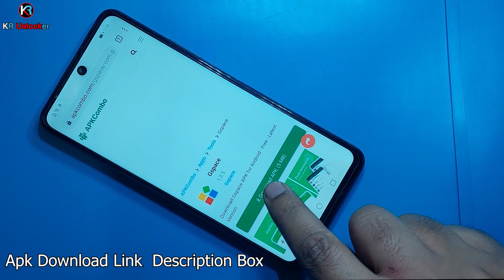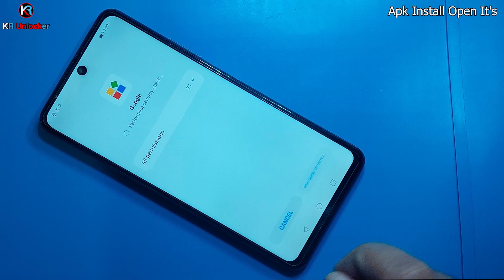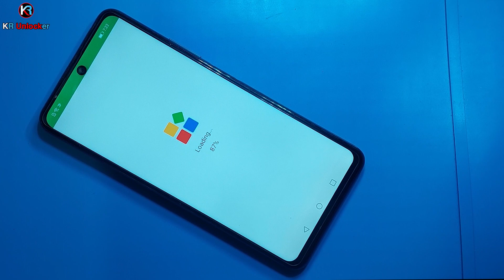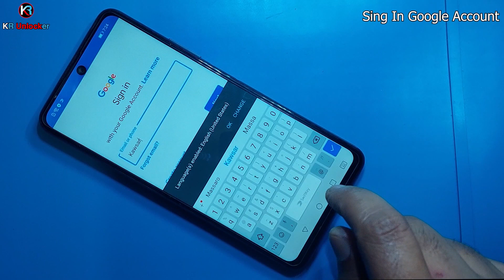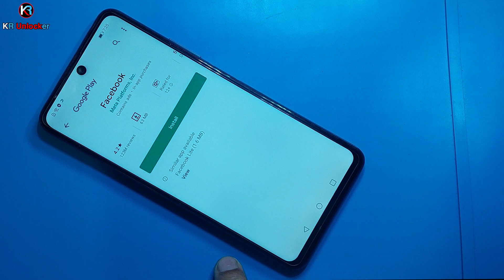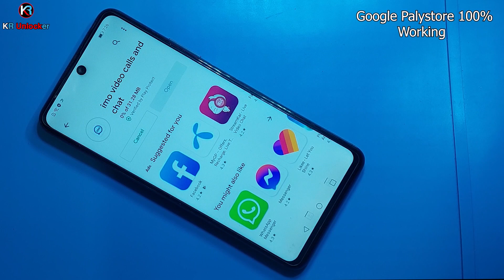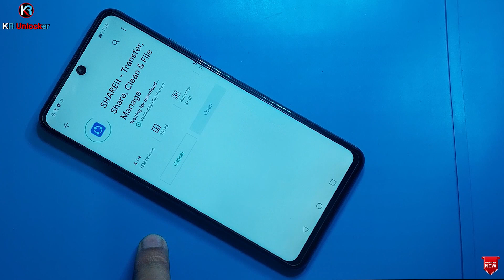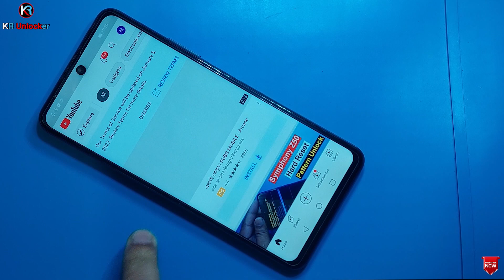How to install Google play Store on Huawei Nova 7 5G, SE, 7i, All latest Huawei Device #2022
ʟɪᴋᴇ   |  ᴄᴏᴍᴍᴇɴᴛ   |  sʜᴀʀᴇ   |  sᴜʙsᴄʀɪʙᴇ
●▬▬▬▬▬▬▬ஜ۩۞۩ஜ▬▬▬▬▬▬▬●

huawei nova 7i play store install 2021
huawei p smart 2022 play store install
install google services on huawei
install google services on huawei p40 pro
huawei play store install 2022
huawei install google play 2021
how to install google play store in all huawei 2021
google play store in all honor 2022
google play store in all honor huawei

How to install Google play Store on Huawei Nova 7 5G, SE, 7i, All latest Huawei Device

                              ᴛʜᴀɴᴋ ʏᴏᴜ
   ●▬▬▬▬▬▬▬ஜ۩۞۩ஜ▬▬▬▬▬▬▬●